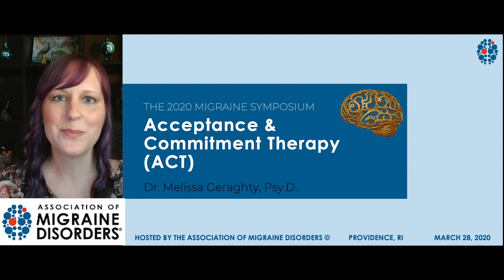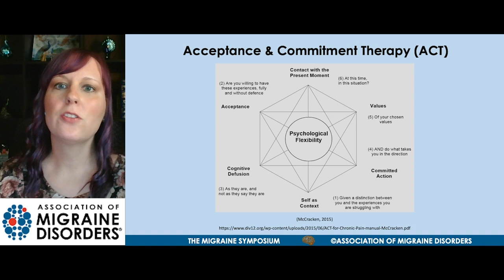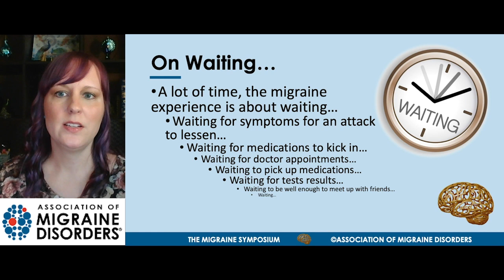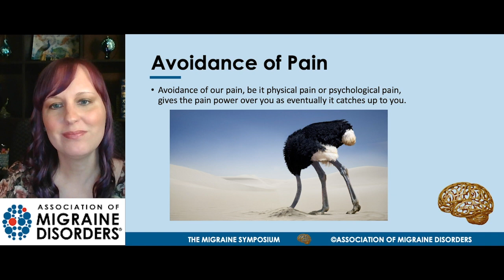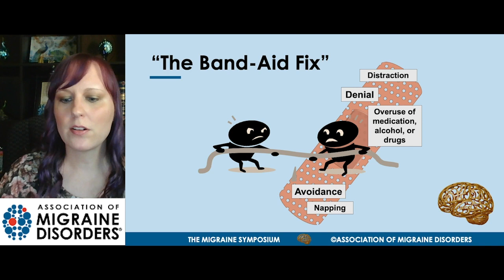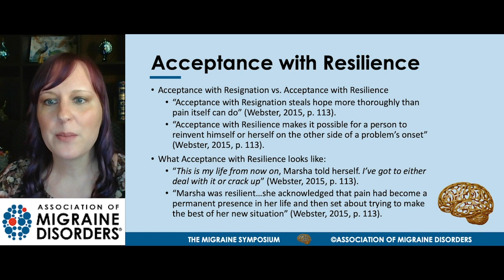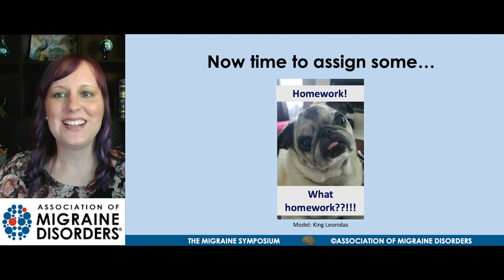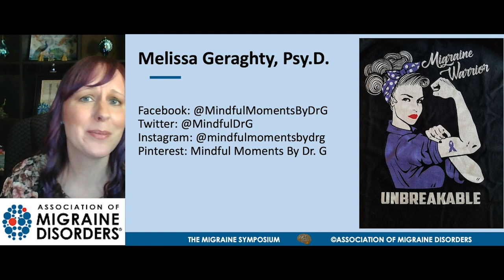Acceptance and Commitment Therapy - Spotlight on Migraine S3:Ep22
In this episode, Dr. Melissa Geraghty discusses how people can use Acceptance and Commitment therapy to help navigate their migraine and chronic pain journeys.